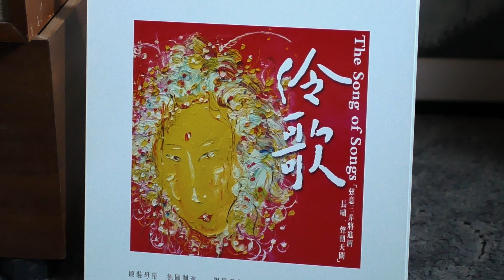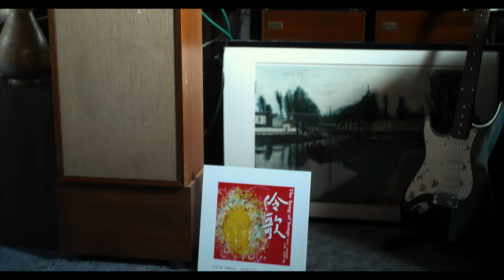Tannoy MG 10 + The Songs 1